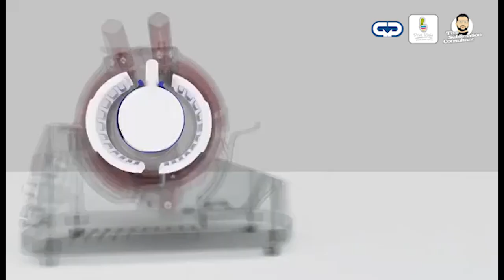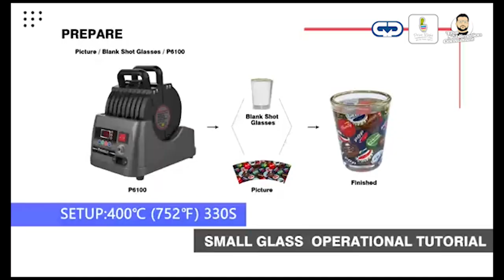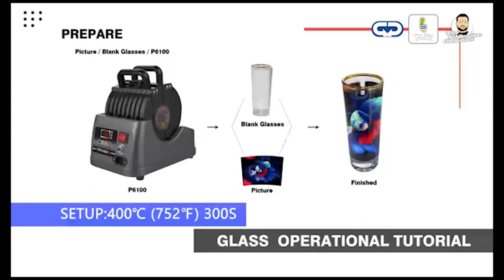P6100 Mug Printing Heat Press Machine 5 In 1 Infrared 2020 Only From Print Right Direct From Factory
We Are The Only Sublimation Company In Sri Lanka To Launch A Mug Printing Heat Press Machine And T Shirt Heat Press Machine On Our Own Brand We Are Currently The No.1 sublimation Blanks / Sublimation Heat Press Machine & Other Printing Related Machine Suppliers In Sri Lanka
Print Right

Mug Printing /Mug Printing Course / Epson L 130 / Epson Sublimation / Epson Sublimation Printing / Mug Heat Press Machine / Photoshop / illustrator / coral draw / Heat press Machine
T Shirt Printing / T Shirt Printing Machines / Home business seekers / Hobbyists
People looking to turn a hobby into an income / Disabled people / Charity fund raisers / Students
/ Part time worker /How To Print Mugs / Sublimation Mug Printing /T Shirt Printing Machines
mug printing t shirt printing rock printing sublimation tile printing you tube
Mug press machine , mug printing machine Mug Printing Merchandise. In this video we print a mug for a customer who wants some merchandise printed and we use his website logo for a test mug Start a T Shirt Printing Business From Home If you want to start a t shirt printing business then T shirt printing tutorials Mug printing tutorials T Shirt Printing: Business Workshop Tutorial Easy Work From Home Start Up.
mug sublimation machine
mug heat press machine
cup printing heat
How to Sublimate Ceramic Mugs using a Mug Press
 How to setting the temperature and time of mug press and mug printing n this video, you will see How to make a  Magic Mug at home  . This is a really very useful project, can be easily made at home. Model Epson L130  Our new how to video How to sublimate a mug using sublimation ink and a heat Mug press Learn how to use a Heat Press using Inkjet transfer paper  Using a simple heat press, an Inkjet printer and transfer paper, you can quickly open your own t-shirt printing business Today I will show you How To Print T-shirt At Home. Its a easiest method.
How To Print T-shirt At Home DIY T-shirt Printing how to print t-shirt how to print t-shirt with heat transfer printing how to print t shirt